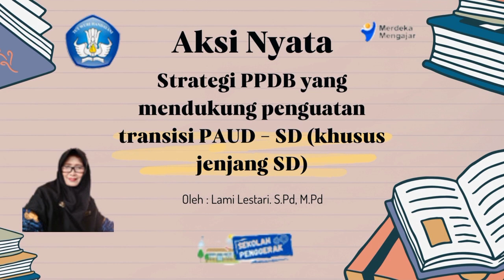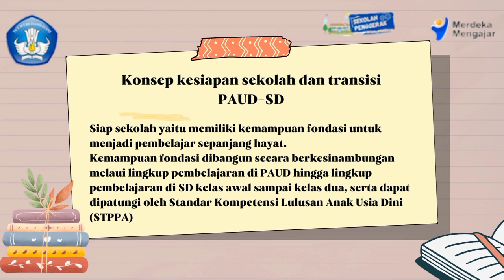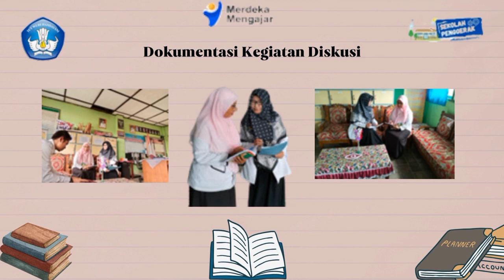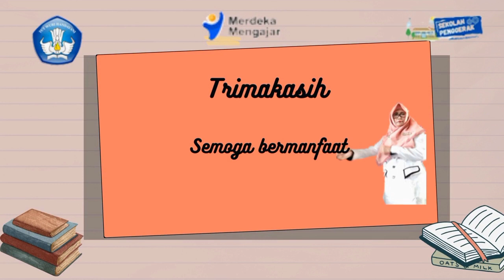Aksi nyata Strategi PPDB yang mendukung Penguatan Transisi PAUD - SD (SDN2 Purworejo)